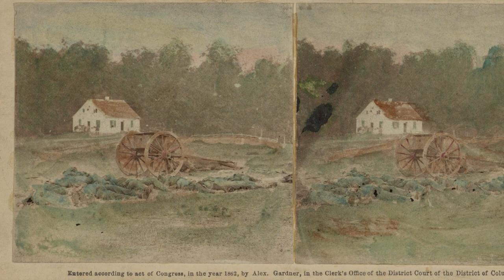Layers of Antietam History: Dunkers Church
THE CHURCH OF THE BRETHREN: THE DUNKERS

As America confronts the history and legacy of its Civil War, Preservation Maryland Executive Director Nicholas Redding recently visited the Antietam Battlefield, located in Sharpsburg, Maryland, to chronicle just a few of the site's untold stories and unique layers of history.

In this short introduction to the layers of history at the Antietam Battlefield, viewers will explore the power of Antietam's full story and the value of a preserved landscape.

In this short video, Redding speaks briefly with acclaimed Civil War historian and author Dennis Frye, about the Church of the Brethren, better known as Dunkers, and the legacy of their simple white meeting house on the battlefield.